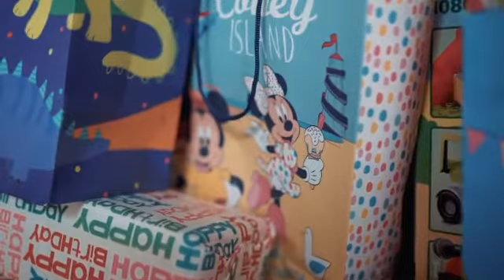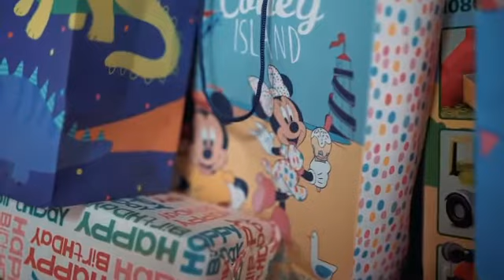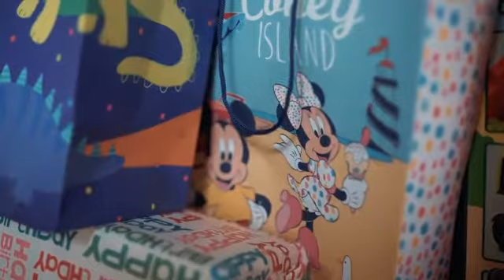Book_The_Rental_Wit_it | copyright free music